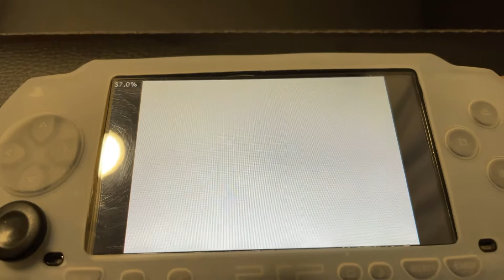PSP 1003 mod, games collection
Stuff I have on my PSP